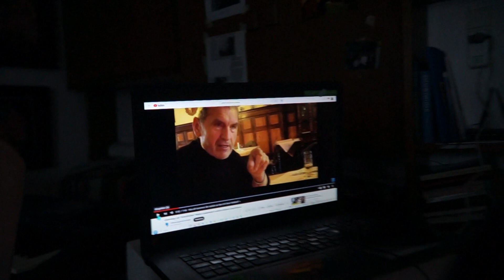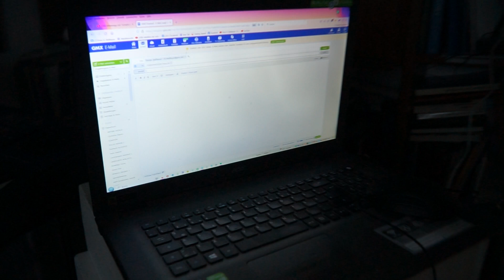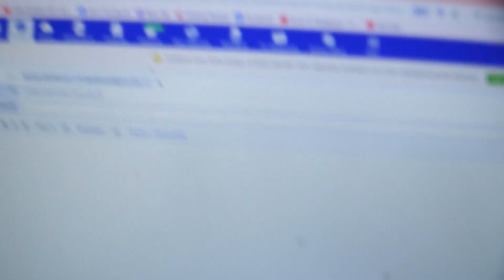filmbrief an das SCHARFRICHTERHAUS PASSAU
lieber verehrter WALTER LANDSHUTER ! hier spricht, filmt, malt der malerKNOX aus Burghausen und der also derwo... also ich hier selber bin, der möchte so gerne mal im Scharfrichterhaus ein paar seiner Bilder ausstellen... und darum will er ...also ...ergo ... ich ... mal wieder nach Passau fahren ins Scharfrichterhaus, wenn der SIGI ZIMMERSCHIED mal wieder dort auftritt ...um klärende Worte zu wechseln. Meine Tel.Nr. lautet - FESTNETZ 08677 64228 . BURGHAUSEN - IMMANUEL KANT STRASSE 6 .